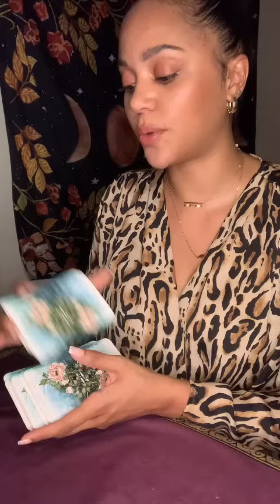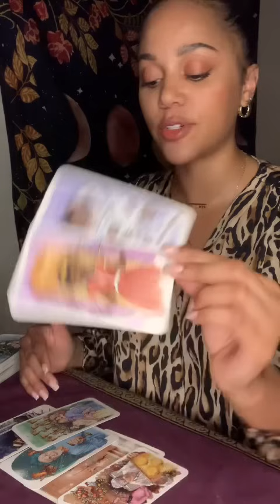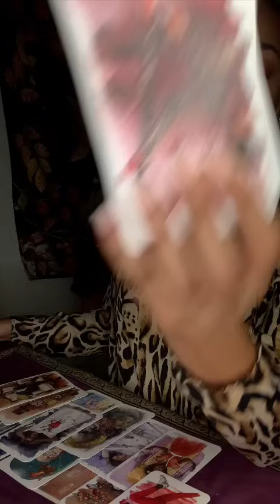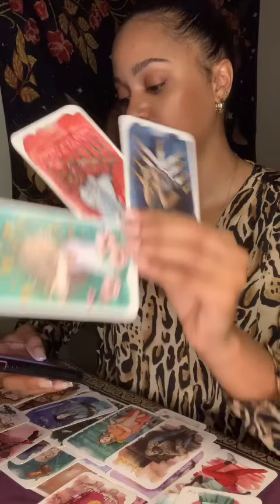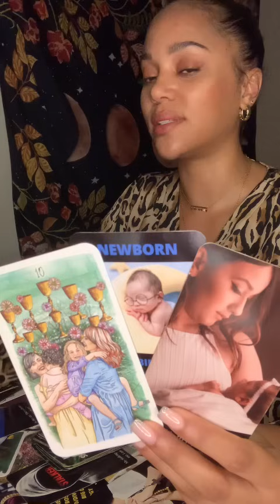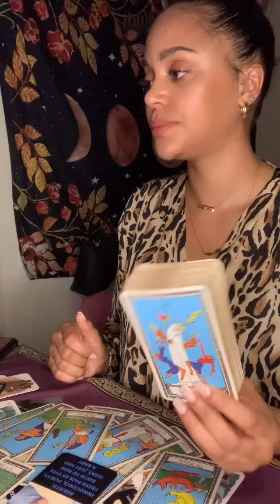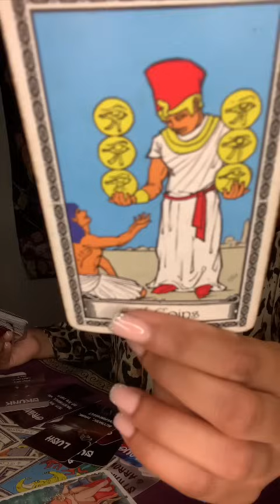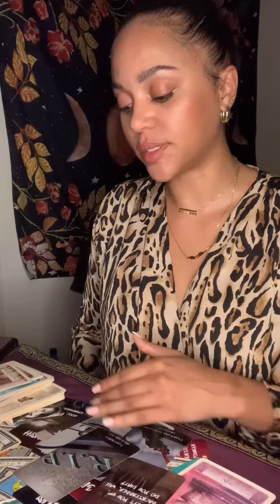bad egg in the coop🐔Giving to a “friend” who’s loyalty goes to highest bidder?🛡Divine Protection